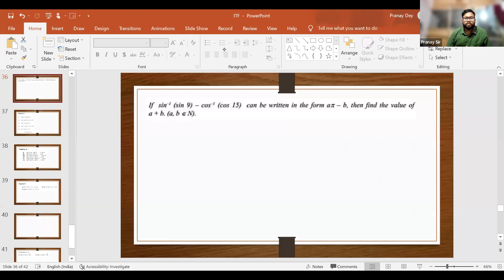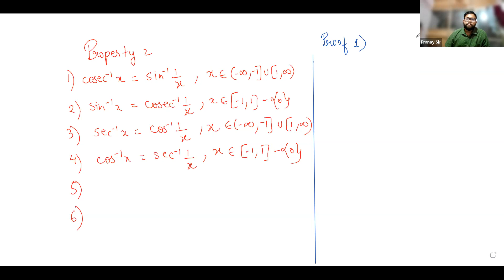INVERSE TRIGONOMETRY FUNCTIONS_L/03 BY PROF. PRANAY (09.02.22)